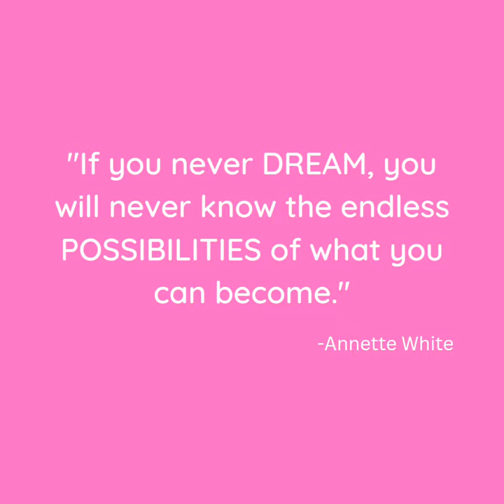Grand Opening and blessing of Gray's Beauty Lounge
Gray Ortega, owner of Gray's Beauty Lounge, is a certified and experienced hair stylist and a professional make up artist. hair  colors and treatments are up to date with the latest trends. works with passion and handles each client's concern with care.